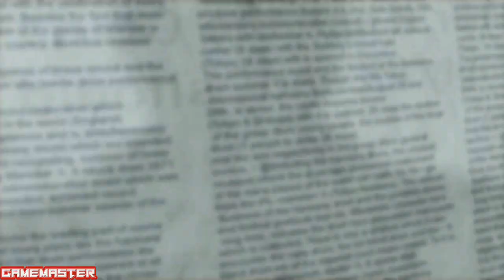Tekken 6 - Story: Mokujin - Walkthrough [01]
Detonado / Walkthrough / Playthrough / Gameplay (PSP) HD 60fps